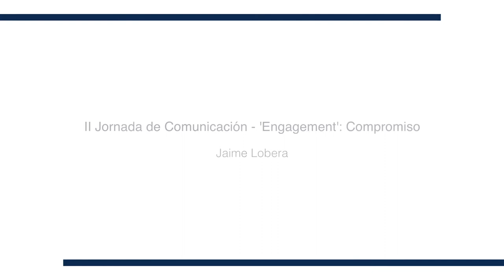II Jornada de Comunicación - 'Engagement': Compromiso. Jaime Lobera